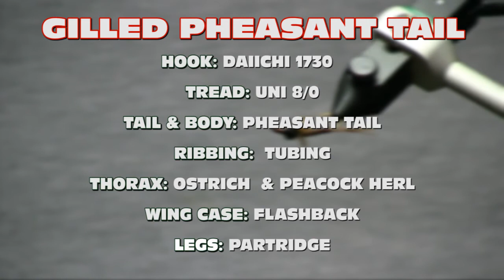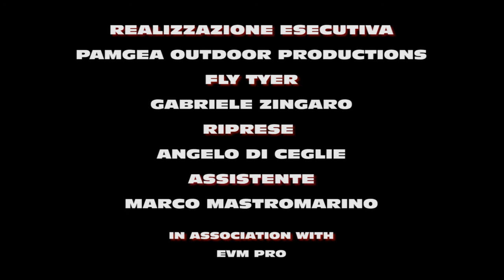Gilled Pheasant Tail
|ITA| Un altro dressing tratto dalla collezione di Shane Stalcup. Variante della classica Pheasant Tail di Frank Sawyer risulta molto efficace anche nei confronti di trote e temoli molto selettivi.

|ENG| Another dressing from Shane Stalcup's collection; must effective also with selective trout and grayling